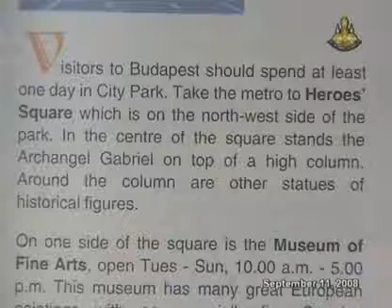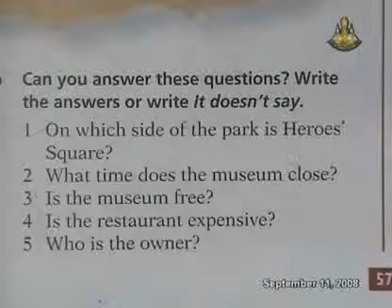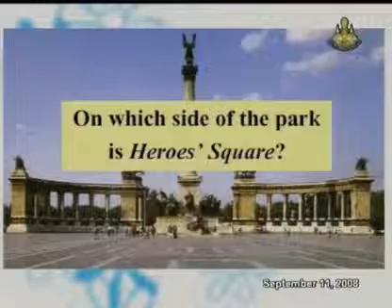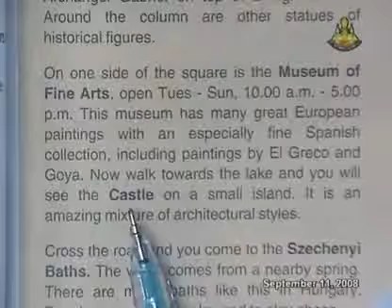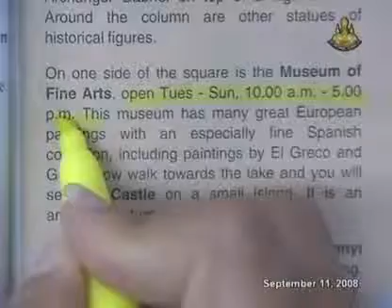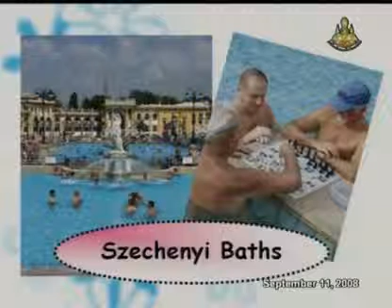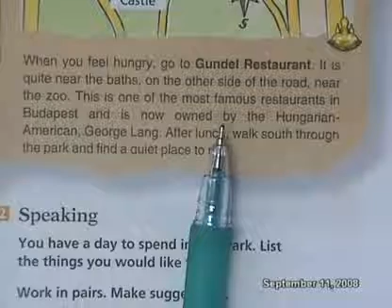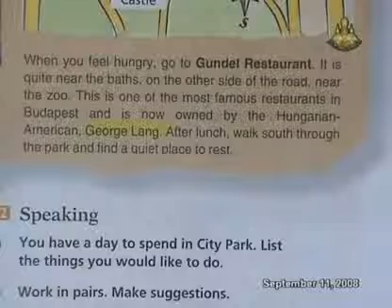148 51enM5 049Bh englishm 5 อังกฤษม 5